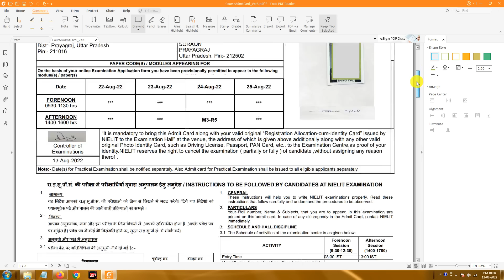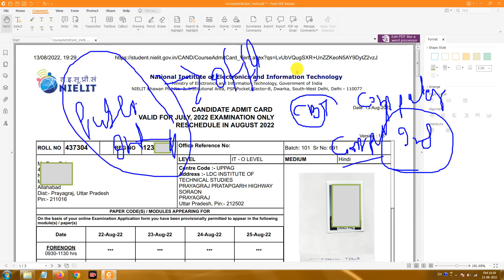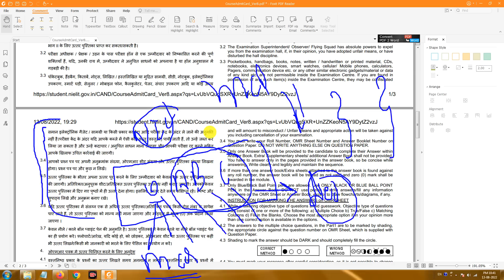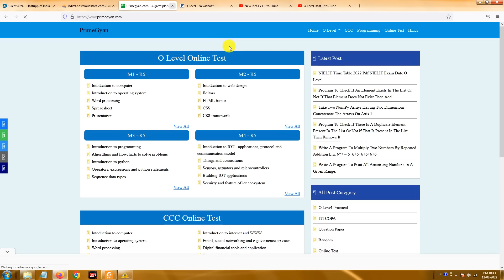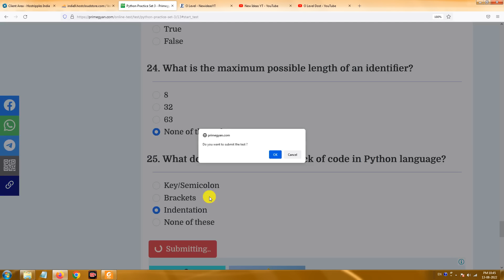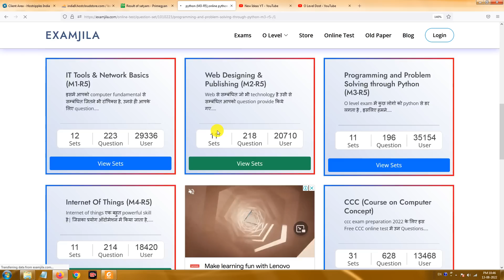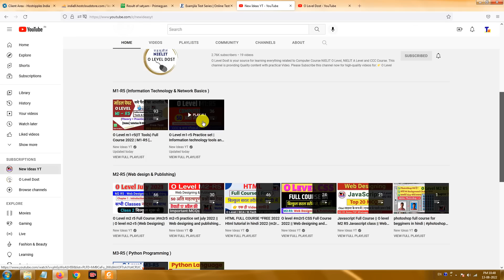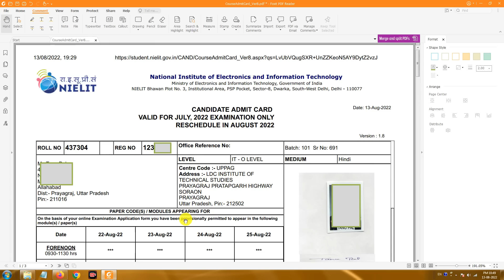O Level Exam Admit Card Important Update |O Level Exam Latest Update |O level Exam Online or Offline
O Level exam preparation | o level exam 2022 updates

About This Video:
if you pursing "NIELIT O Level Course". Than This Channel Provides “O level book PDF”, “(m1-r5) IT tools classes and PDF”, “(m2-r5) Web designing and publishing Classes and PDF”, “(m3-r5) Programming and problem solving through python PDF and Classes”,”(m4-r5) [Internet of Things] Classes and PDF” ,"O level Mock Test", "O level project", "O level practical Exam" and O Level Exam Preparation.

Free O Level / CCC / GK Test in English टेस्ट यहाँ से दें|

My gears:-
My Mic

mic 2:

My Mobile:
PenTab
My PC:
My Laptop:

Mr. Satyam Sahu (Founder- Newideasyt, Examjila & Primegyan.com)